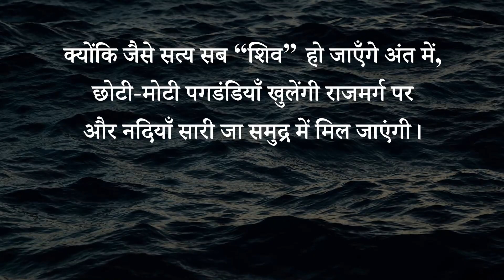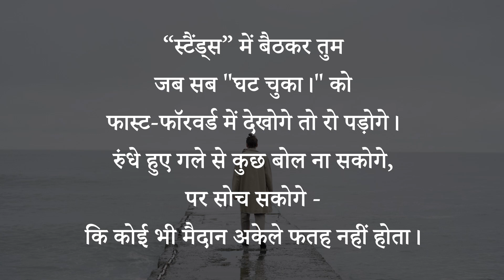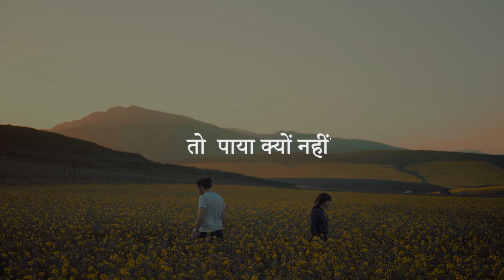Pyar ki Zaroorat II Hindustani Kavita II Pradumn Chourey